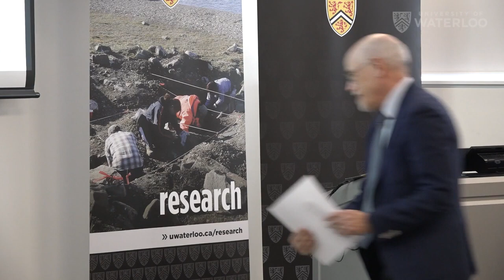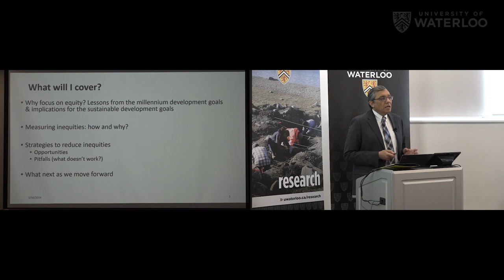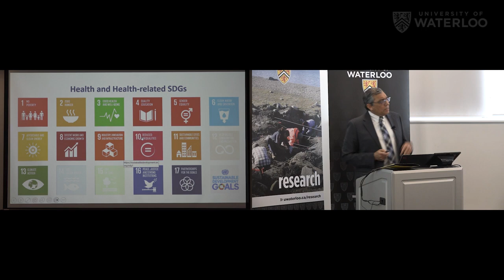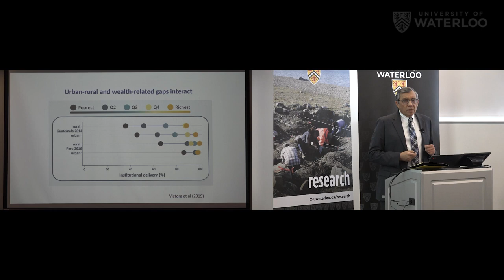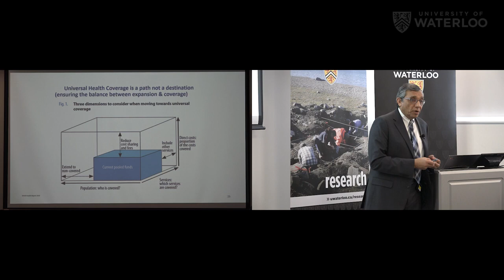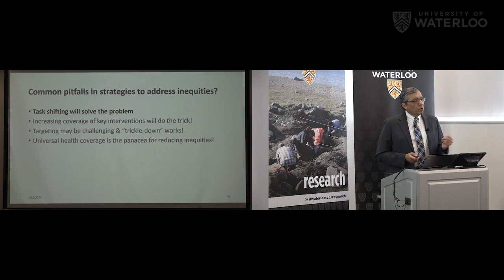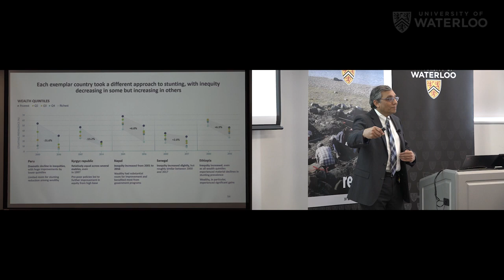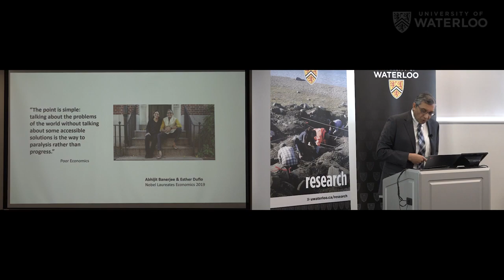Friesen Prize Lecture with Dr Bhutta Addressing maternal & child health & sustainable development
Friesen Prize Lecture featuring Dr. Zulfiqar A. Bhutta, Co-Director, Centre for Global Child Health, SickKids
Addressing maternal and child health and sustainable development: the do’s and don’ts of doing so equitably
11 a.m. – 12 p.m.